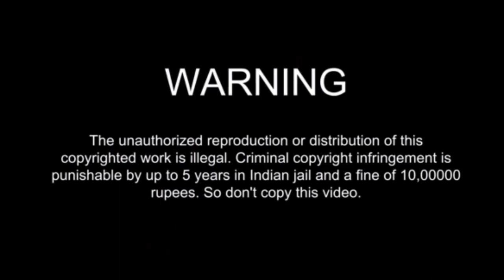Rui Aloo Chilli Recipe | Rui Macher Chilli Recipe | How To Make Rui Aloo Chilli | Chabir Hesel